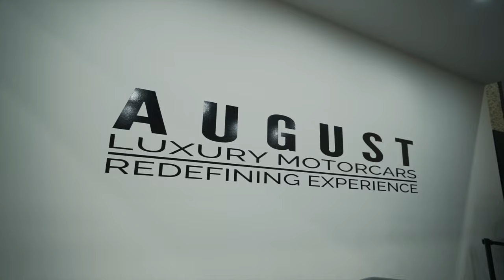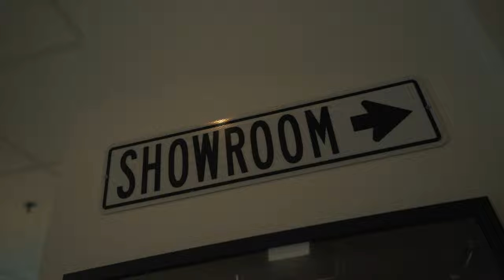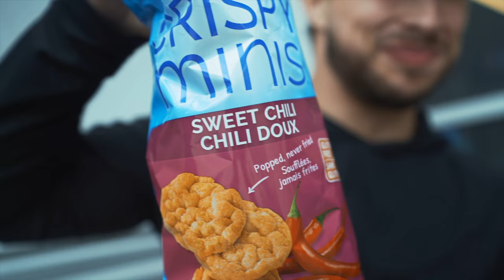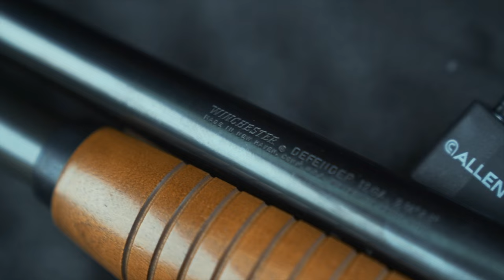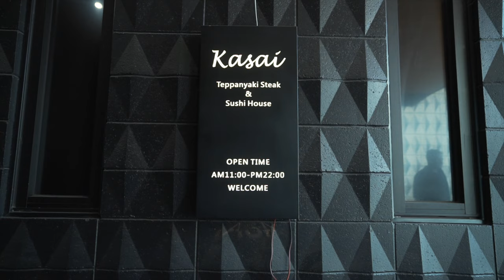Day in The Life of a 7-Figure Online Coach | Shooting Guns, Flying Out My Team Member & More...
Today's video is a vlog of when I flew out my team member for a weekend... we got up to some crazy shit... if you enjoyed this video then make sure to subscribe and comment down below letting me know.

Book a 1-1 Call Directly With Me to See If I Can Help You Scale

On this channel, we talk about:
- Getting Clients as a Coach
- Making Money as a Coach
- Consulting Business
- Coaching Business
- High Ticket Clients
- Entrepreneurship
- High Ticket Sales
- Online Coach
- Running Ads